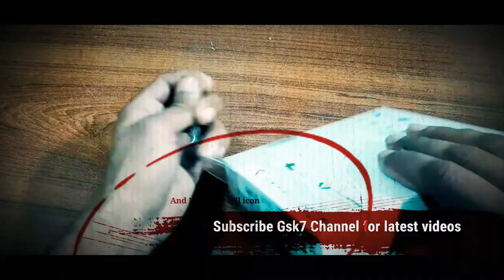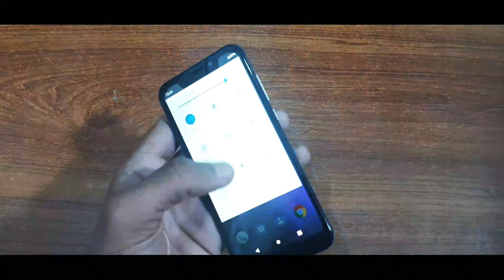Telenor 4G Handset Price Specifications Unboxing